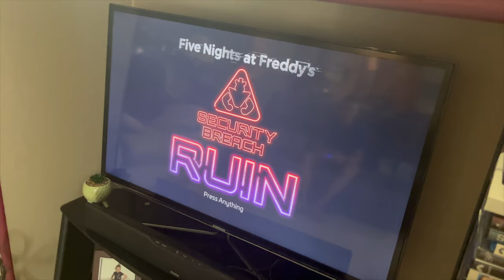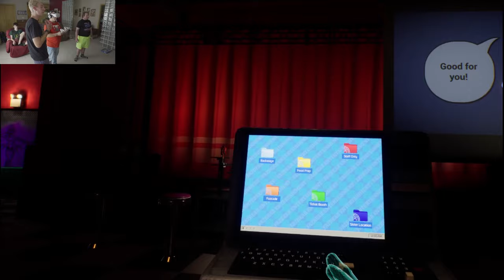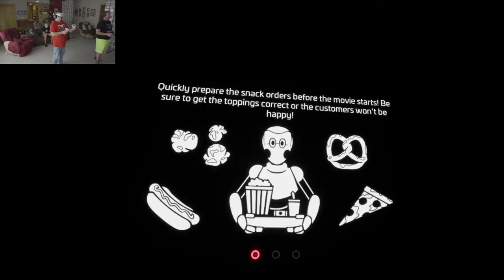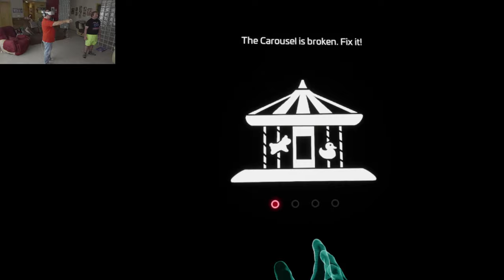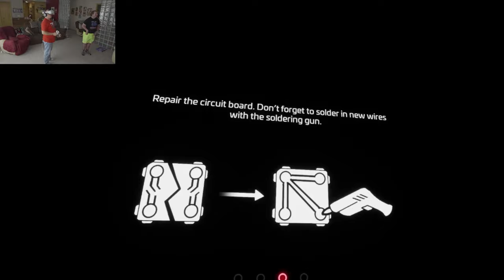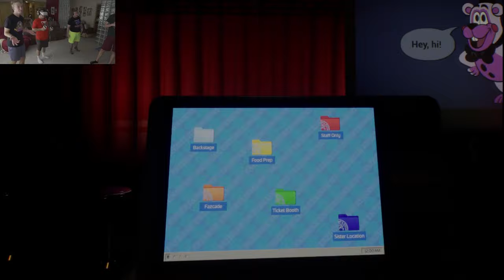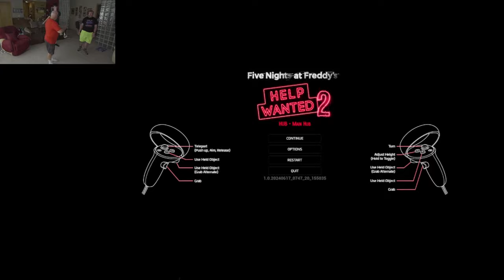FNAF Help Wanted 2 Ep.7 Ticket Booth & Food Prep HARD MODE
We hope you enjoyed the seventh episode of our Five Nights at Freddy's Help Wanted 2 series! We officially finished Ticket Booth and Food Prep! This was a difficult task but we made it through! It's FREE and helps out a lot! Thanks!

Upcoming Videos:
More Help Wanted 2 videos coming soon!